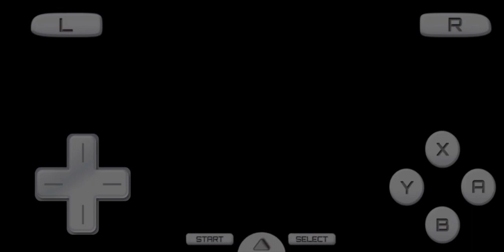Gameplay Rune Factory 2 Part 4